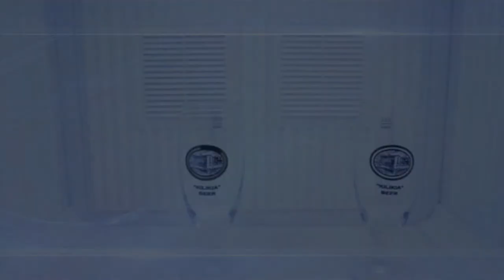Մշակութային պատերազմը զինադադար չի ճանաչում. բացվեց առաջին եզդիական թատրոնը